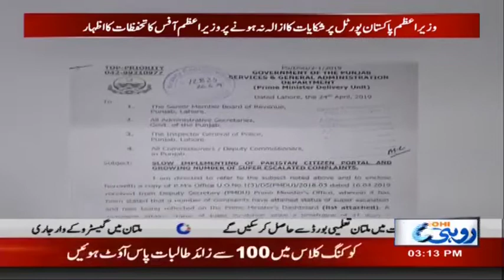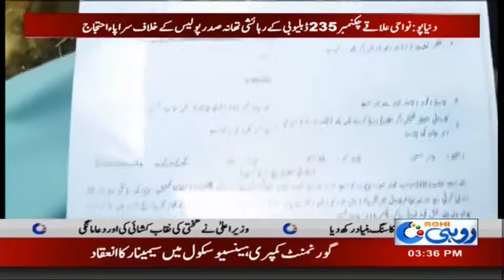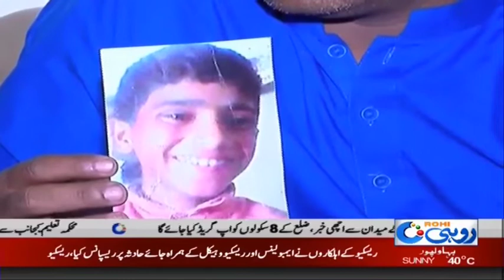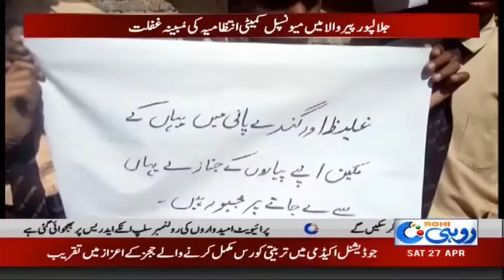News Bulletin | 3:00pm | 27 April 2019 | Rohi